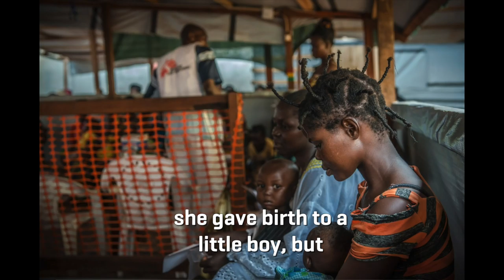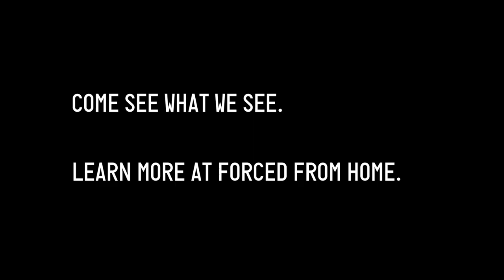Rejected By the Community Because She Was Raped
Justine suffered from psychosis after giving birth to a child she bore after she was raped. Many women, men and children in Central African Republic have been brutalized and traumatized during that country's ongoing civil war. Justine was punished yet again when she was rejected by the community in the refugee camp where she was living because she was known as a victim of rape. MSF psychologist Sarah Khenati worked to help Justine and keep her baby alive. A major part of this depends on support from the community. This is one of the issues we discuss in Forced From Home, a touring exhibition featuring stories from our field workers, as well as 360-degree video and virtual reality documentaries that show the realities of displacement around the world